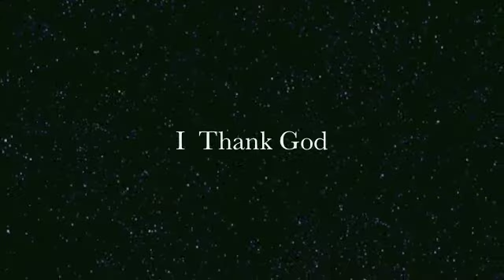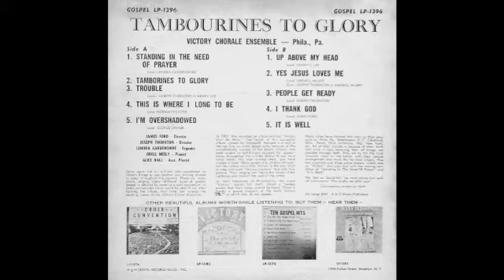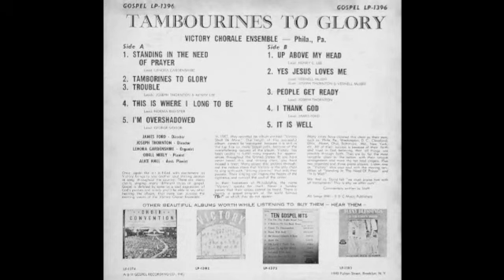I Thank God-The Victory Chorale Ensemble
Gospel Classics
Song: I Thank God
Soloist: James Ford
Artist: The Victory Chorale Ensemble
Album: Tambourines To Glory  - Gospel Recordings - LP 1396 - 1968